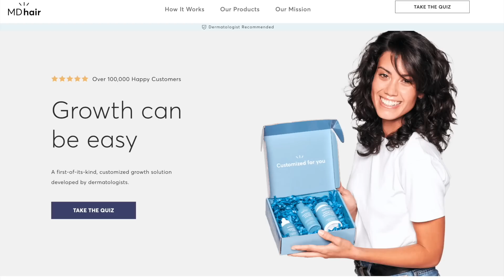KARDASHIAN SEASON 3 TRAILER: KYLIE JENNER CALLING OUT BEAUTY STANDARDS | Shallon Lester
👑 JOIN THE SHALLONTOURAGE: GET TEXTS FROM ME!
 Save 25% with code SHALLON25

KARDASHIAN SEASON 3 TRAILER: KYLIE JENNER CALLING OUT BEAUTY STANDARDS | Shallon Lester @hulu @KimKardashian @kyliejenner @KylieCosmetics